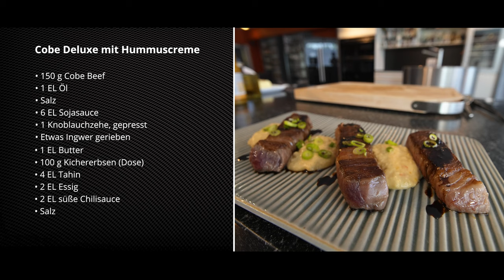Henzes Blitzrezepte - Wagyu Kobe Beef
Schnell - Einfach - Unkompliziert

Basierend auf meinen Besteller-Kochbüchern.